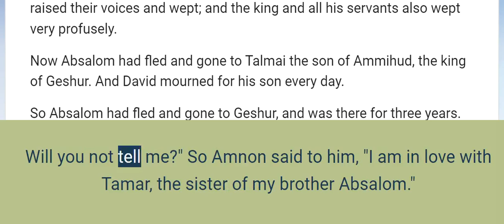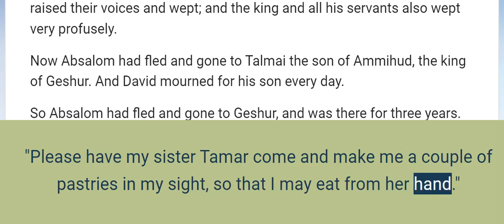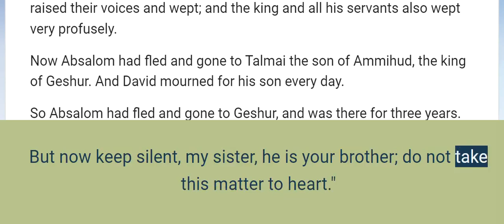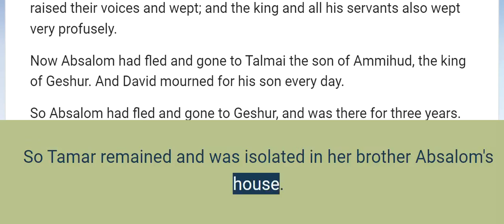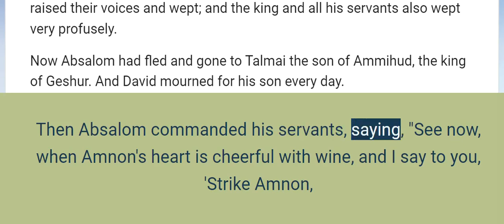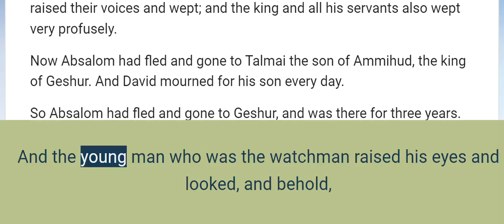2 Samuel 13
Amnon and Tamar

Now it was after this that Absalom the son of David had a beautiful sister whose name was Tamar, and Amnon the son of David was in love with her.
But Amnon was so frustrated on account of his sister Tamar that he made himself ill, for she was a virgin, and it seemed too difficult to Amnon to do anything to her.
But Amnon had a friend whose name was Jonadab, the son of Shimeah, David’s brother; and Jonadab was a very clever man.
And he said to him, “Why are you, the king’s son, so depressed morning after morning? Will you not tell me?” So Amnon said to him, “I am in love with Tamar, the sister of my brother Absalom.”
Jonadab then said to him, “Lie down on your bed and pretend to be ill; when your father comes to see you, say to him, ‘Please have my sister Tamar come and give me food to eat, and have her prepare the food in my sight, so that I may see it and eat from her hand.’”
So Amnon lay down and pretended to be ill; when the king came to see him, Amnon said to the king, “Please have my sister Tamar come and make me a couple of pastries in my sight, so that I may eat from her hand.”
Then David sent a messenger to the house for Tamar, saying, “Go now to your brother Amnon’s house, and prepare food for him.”
So Tamar went to her brother Amnon’s house, and he was lying in bed . And she took dough, kneaded it, made pastries in his sight, and baked the pastries.
Then she took the tray and served them to him, but he refused to eat. And Amnon said, “Have everyone leave me.” So everyone left him.
Then Amnon said to Tamar, “Bring the food into the bedroom, so that I may eat from your hand.” So Tamar took the pastries which she had made and brought them into the bedroom to her brother Amnon.
When she brought them to him to eat, he took hold of her and said to her, “Come, sleep with me, my sister.”
But she said to him, “No, my brother, do not violate me, for such a thing is not done in Israel; do not do this disgraceful sin!
As for me, where could I get rid of my shame? And as for you, you will be like one of the fools in Israel. Now then, please speak to the king, for he will not withhold me from you.”
However, he would not listen to her; since he was stronger than she, he violated her and slept with her.
Then Amnon hated her with a very great hatred; indeed, the hatred with which he hated her was greater than the love with which he had loved her. And Amnon said to her, “Get up, go away!”
But she said to him, “No, because this wrong in sending me away is greater than the other that you have done to me!” Yet he would not listen to her.
Then he called his young man who attended him and said, “Now throw this woman out of my presence, and lock the door behind her!”
Now she had on a long-sleeved garment; for this is how the virgin daughters of the king dressed themselves in robes. Then his attendant took her out and locked the door behind her.
Tamar took ashes and put them on her head, and tore her long-sleeved garment which was on her; and she put her hand on her head and went on her way, crying out as she went.
Then Absalom her brother said to her, “Has Amnon your brother been with you? But now keep silent, my sister, he is your brother; do not take this matter to heart.” So Tamar remained and was isolated in her brother Absalom’s house.
Now when King David heard about all these matters, he became very angry.
But Absalom did not speak with Amnon either good or bad; for Absalom hated Amnon because he had violated his sister Tamar.
Now it came about after two full years that Absalom had sheepshearers in Baal-hazor, which is near Ephraim, and Absalom invited all the king’s sons to celebrate .

Absalom Avenges Tamar

And Absalom came to the king and said, “Behold now, your servant has sheepshearers; may the king and his servants please go with your servant.”
But the king said to Absalom, “No, my son, we should not all go, so that we will not be a burden to you.” Though he urged him, he would not go; but he blessed him.
Then Absalom said, “If not, please have my brother Amnon go with us.” But the king said to him, “Why should he go with you?”
Nevertheless Absalom urged him, so he let Amnon and all the king’s sons go with him.
Then Absalom commanded his servants, saying, “See now, when Amnon’s heart is cheerful with wine, and I say to you, ‘Strike Amnon,’ then put him to death. Do not fear; have I not commanded you myself? Be courageous and be valiant.”
And the servants of Absalom did to Amnon just as Absalom had commanded. Then all the king’s sons got up and each mounted his mule and fled.
Now it was while they were on the way that the report came to David, saying, “Absalom has struck and killed all the king’s sons, and not one of them is left.”
Then the king stood up, tore his clothes, and lay on the ground; and all his servants were standing by with clothes torn.
And Jonadab, the son of Shimeah, David’s brother,responded, “Let my lord not assume that they have put to death all the young men, the king’s